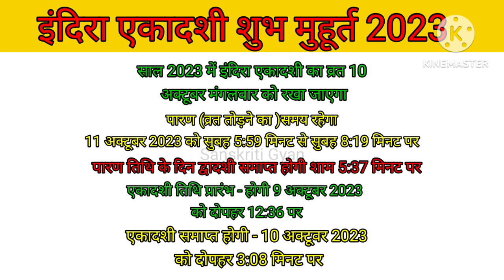Ekadashi Kab Hai 2023# Ekadashi October 2023 Date Time # पितृ पक्ष की एकादशी कब है शुभ मुहूर्त